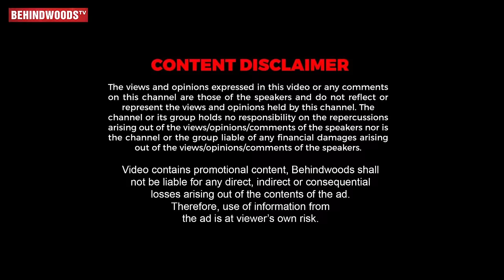"Honeymoon-க்கு கூட இவங்கள கூட்டிட்டு தான் போனோம்" 🤣 REAL பூவெல்லாம் உன்வாசம் Family Fun Interview